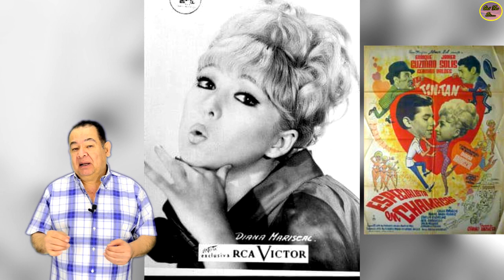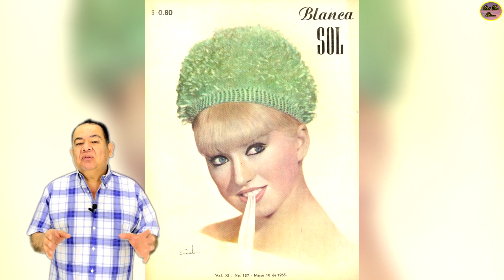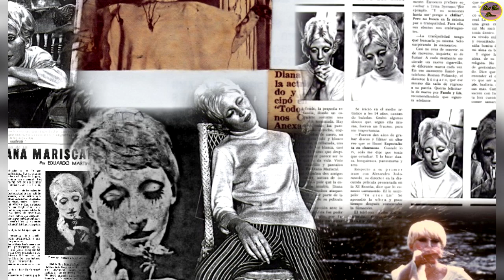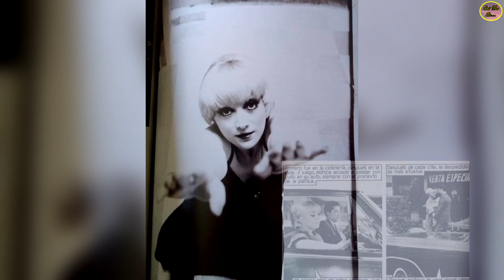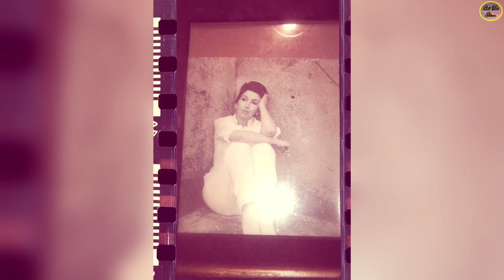QUÉ FUE DE… DIANA MARISCAL, LA TRÁGICA VIDA Y MUERTE DE UNA BELLA ACTRIZ Y CANTANTE DE LOS 60